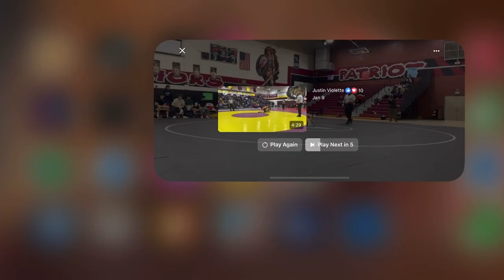Achilles dual vs Norte vista 2023 195lbs tech fall